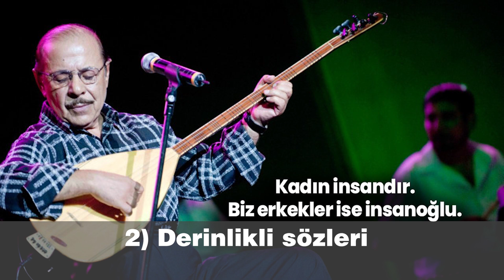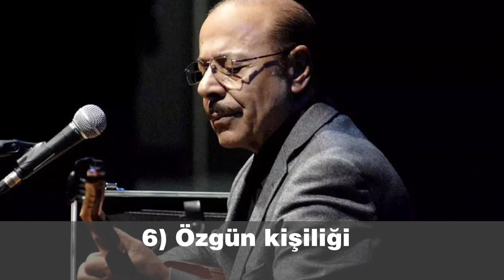Neşet Ertaş'ın herkesin gönlünde taht kurmasının yedi sebebi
Neşet Ertaş, Türk halk müziğinin en önemli isimlerinden biri olarak, hem ülkemizde hem de yurt dışında milyonlarca insanın gönlünde taht kurmuştur. Bu durum, onun müziğinin evrensel bir nitelik taşıdığının ve her kesimden insanın ortak duygularını ifade edebildiğinin bir göstergesidir. Neşet Ertaş'ın herkesin gönlünde taht kurmasının yedi sebebi şunlardır.

Birinci sebep. Yürekten gelen müziği. Neşet Ertaş'ın müziği, samimiyeti ve içtenliğiyle öne çıkar. O, şarkılarını kendi duygularından yola çıkarak söyler ve bu sayede dinleyicilerine doğrudan ulaşır.

İkinci sebep. Derinlikli sözleri. Neşet Ertaş'ın sözleri, insanın iç dünyasını yansıtan derinlik ve incelik taşır. O, aşk, ayrılık, gurbet, hüzün gibi evrensel temaları ustalıkla işlemiştir.

Üçüncü sebep. Duygusal yorumu. Neşet Ertaş, şarkılarını duygusal bir yorumla söyler. O, sesiyle ve sazıyla dinleyicilerini hüzünlendirebilir, sevindiriebilir, düşündürebilir.

Dördüncü sebep. Zengin müzik kültürü. Neşet Ertaş, Türk halk müziğinin zengin birikimine sahiptir. O, bu birikimi ustalıkla kullanarak, özgün ve yenilikçi bir müzik anlayışı geliştirmiştir.

Beşinci sebep. İnsancıl mesajları. Neşet Ertaş'ın müziği, toplumsal mesajlar da taşır. O, şarkılarıyla sevgi, hoşgörü, barış ve kardeşlik gibi değerleri savunmuştur.

Altıncı sebep. Özgün kişiliği. Neşet Ertaş, kendine özgü bir kişiliğe sahiptir. O, halkın içinden gelen, doğal ve samimi bir insandır. Bu özellikleri, onun müziğine de yansımıştır.

Yedinci sebep. Kültürel miras. Neşet Ertaş, Türk halk müziğinin yaşayan bir hazinesi olmuştur. O, bu müziği gelecek nesillere aktararak, kültürel bir mirasın korunmasına katkıda bulunmuştur.

Neşet Ertaş, 2012 yılında vefat ettiğinde, sadece Türkiye'de değil, tüm dünyada büyük bir üzüntüye neden olmuştur. O, Türk halk müziğinin unutulmaz bir ismi olarak, her zaman gönüllerde yaşayacaktır.

1)  Yürekten gelen müziği
2) Neşet Ertaş'ın sözleri, insanın iç dünyasını yansıtan derinlik ve incelik taşır.

3) Neşet Ertaş, sesiyle ve sazıyla dinleyicilerini hüzünlendirebilir, sevindirebilir, düşündürebilir.

4) Neşet Ertaş, Türk halk müziğinin zengin birikimine sahiptir.
5) Neşet Ertaş türküleriyle sevgi, hoşgörü, barış ve kardeşlik gibi değerleri savunmuştur.

6) Neşet Ertaş, halkın içinden gelen, doğal ve samimi bir insandır.
7) Neşet Ertaş, Türk halk müziğinin yaşayan bir hazinesi olmuştur.

Yedi Sebep - Keşfet, Öğren, Eğlen!

Merhaba Yedi Sebep ailesi! Kanalımıza hoş geldiniz.

Yedi Sebep, dünyayı keşfetmek, yeni bilgiler öğrenmek ve eğlenceli zaman geçirmek isteyen herkes için bir platformdur. Kanalımızda, çeşitli konularda içerikler sunuyoruz ve izleyicilerimize eşsiz deneyimler sunmayı amaçlıyoruz.

Kanal Konularımız:

    Gezi: Dünya genelindeki harika destinasyonları keşfedin, tatil rehberleriyle tanışın ve seyahat hikayelerine dalın. Gezmeyi sevenler için unutulmaz bir yolculuk sunuyoruz.

    Tarih: Geçmişten günümüze tarihi olayları ve figürleri inceleyerek dünya tarihini daha yakından tanıyın. Tarihin gizemli dünyasına yolculuk yapın.

    Eğitim: Öğrenme yolculuğunuzu desteklemek ve bilgi düzeyinizi artırmak için eğitim rehberleri ve bilgi dolu videolar sunuyoruz. Her gün bir şeyler öğrenmeye hazır olun!

    Magazin: Ünlülerin en son haberleri, magazin dünyasının sıcak gelişmeleri ve ünlü aşkları hakkında bilgi edinin. Magazin dünyasının içine dalın.

    Spor: Spor haberleri, analizleri ve ilginç spor hikayeleri ile spor tutkunlarını memnun etmeye çalışıyoruz. Favori sporcularınız ve takımlarınız hakkında bilgi sahibi olun.

    Shorts: Saniyeler içinde sizi eğlendirecek, düşündürecek ve güldürecek kısa videoları keşfedin. Hızlı ve eğlenceli bir deneyim için YouTube Shorts videolarımıza göz atın.

Yedi Sebep olarak amacımız, sizi bilgilendirmek, eğlendirmek ve sizinle keyifli anlar paylaşmaktır. Sizden gelen yorumlar ve geri bildirimler de her zaman önemlidir, bu yüzden düşüncelerinizi bizimle paylaşmaktan çekinmeyin.

Bizimle birlikte dünyayı keşfetmeye, öğrenmeye ve eğlenmeye hazır mısınız? O zaman hemen kanalımızdaki videoları izlemeye başlayın ve Yedi Sebep ailesine katılın!